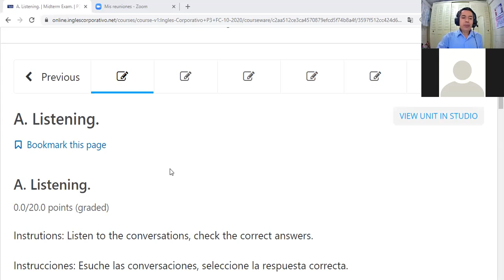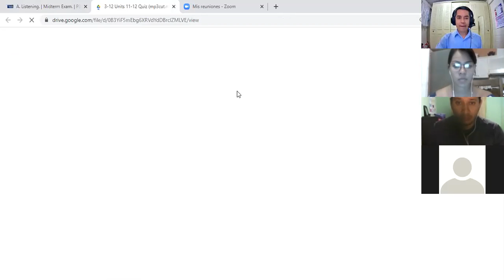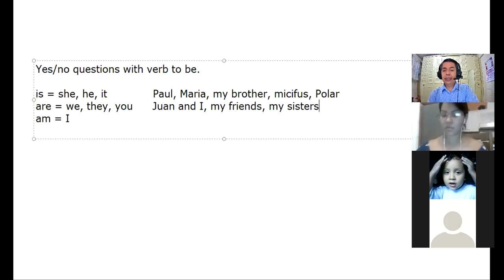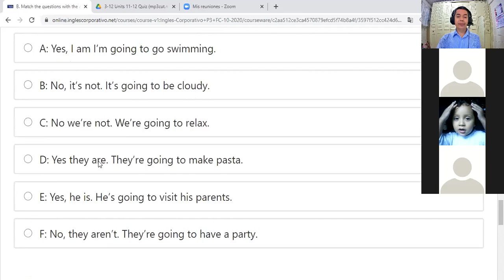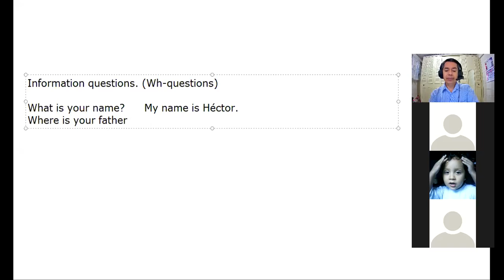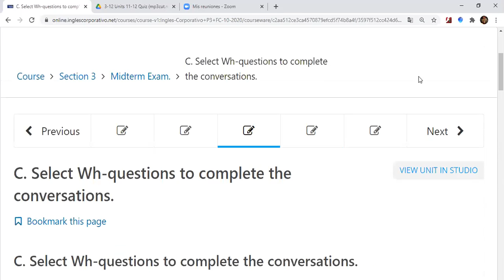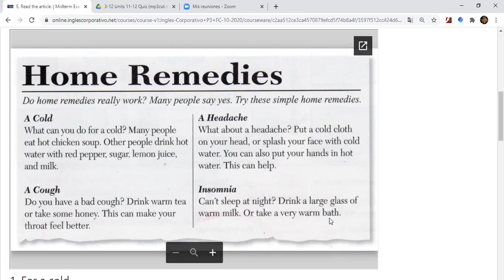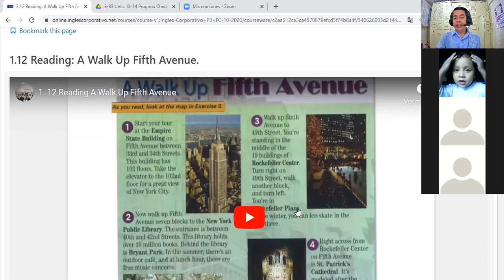Inglés Corporativo-videoconferencia #8 MIdterm Exam. November 6th